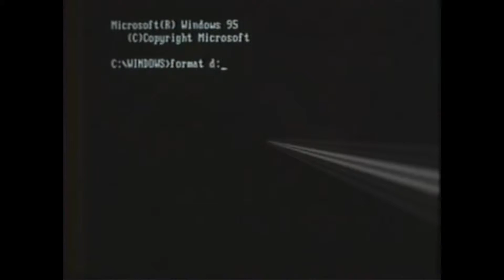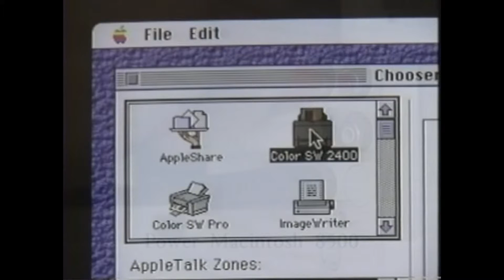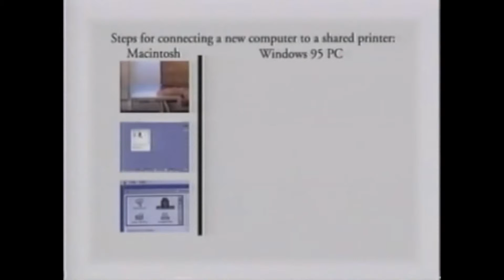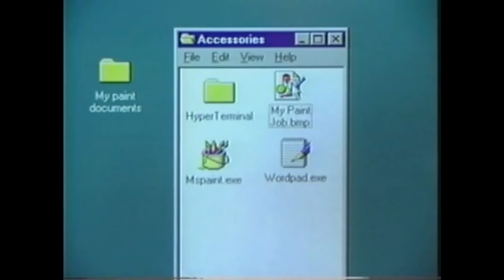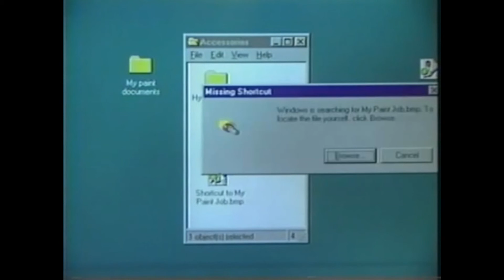Emil Contador - MAC-WINDOWSTOSH ( 18美しい魂 - 人生の愛11+11 ) Vaporwave 2016